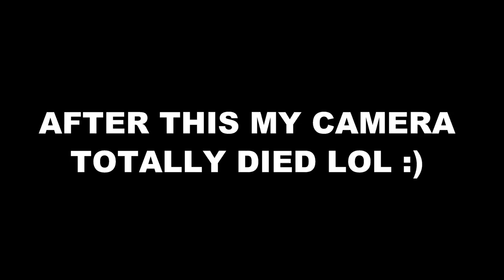12 MILLION DOLLAR HOUSE PHOTO SHOOT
I had such an epic time in Vegas!! It isn't every day you get to shoot in a house selling for 12 Million Dollars! HOW CRAZY

FOLLOW MEEE